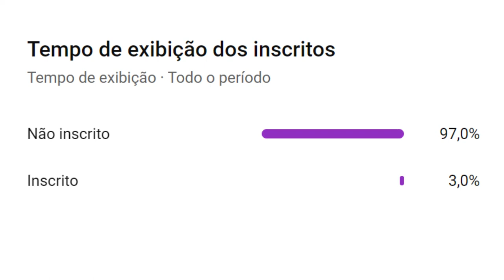Ramon | Um Dos Maiores Ídolos da História do Santa Cruz | Resumo Biográfico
VEJA TAMBÉM